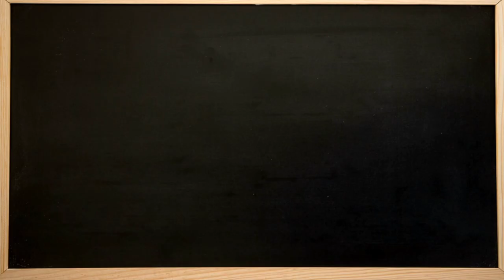Super Crispy Kache Aloo Ka parathaI5 منٹ کچے آلو کے ساتھ یہ لذیذ آ ملیٹ بنائیں ICrispy Potato Snacks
Super Crispy Kache Aloo Ka paratha I 5 منٹ کچے آلو کے ساتھ یہ لذیذ کباب بنائیں I Crispy Potato Snacks